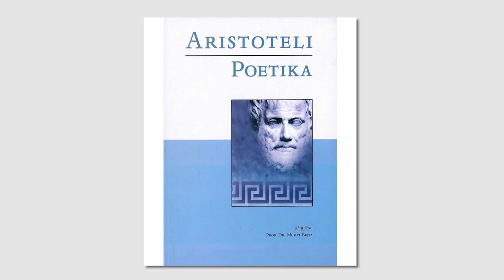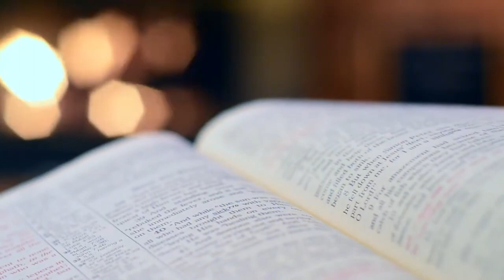Sot Dita Botërore e Poezisë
A e dini se në fillimet e letërsisë çdo shprehje konsiderohej si poezi?
Ishte Arisoteli i pari që e mori seriozisht poezinë dhe në veprën e tij “Poetika” do ta cilësonte poezinë filozofike dhe universale.
Ai e ndau poezinë në tri gjinitë që njohim sot, në poezi lirike, dramatike dhe epope.

Për më shumë ndiq videon